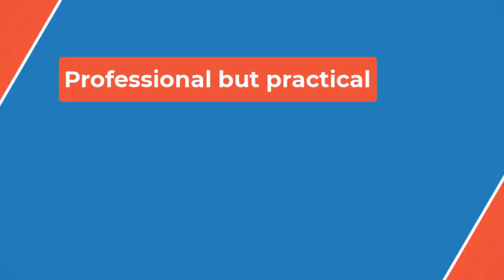🔴Snoop Dogg Is One Proud Grandpa as He Shares Adorable Rare Photo of His Youngest Granddaughter: 'B📰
In the picture, the toddler wore a black leotard with tulle around the arms and legs, looking into the camera as her grandpa snapped her picture. The little one's outfit read "my little black dress" in tiny rhinestones.

"My youngest. G baby sis ," he proudly wrote in the caption of his post, which was set to Stevie Wonder's "Isn't She Lovely."

🔴Snoop Dogg Is One Proud Grandpa as He Shares Adorable Rare Photo of His Youngest Granddaughter: 'Baby Sis'📰